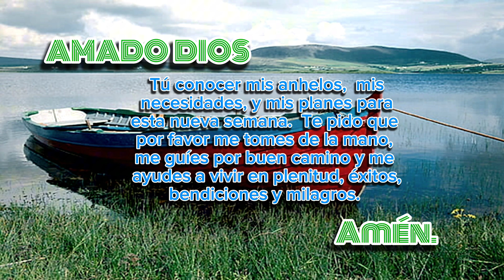AMADO DIOS: Ayúdame con tus bendiciones.